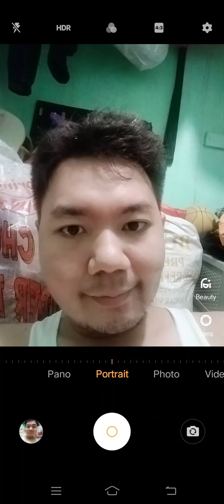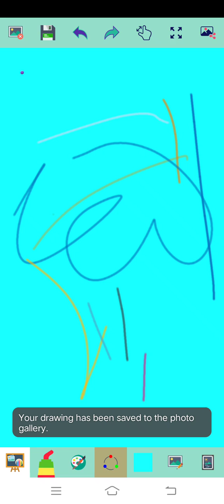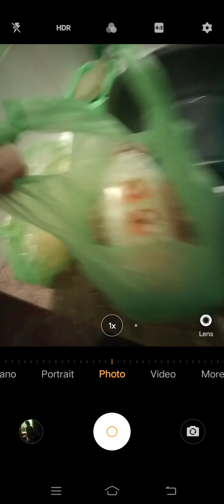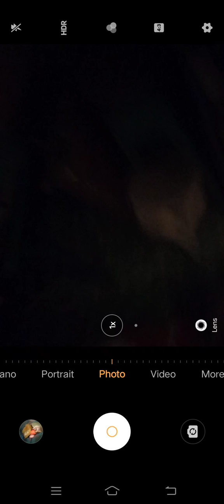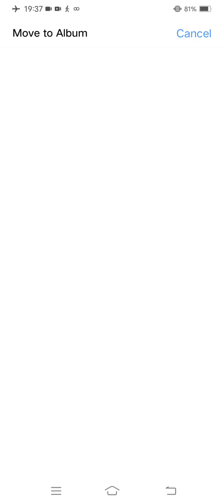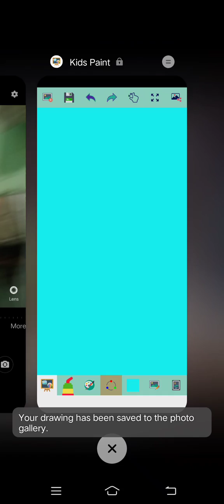Marvin Rey — Vlog 13,773